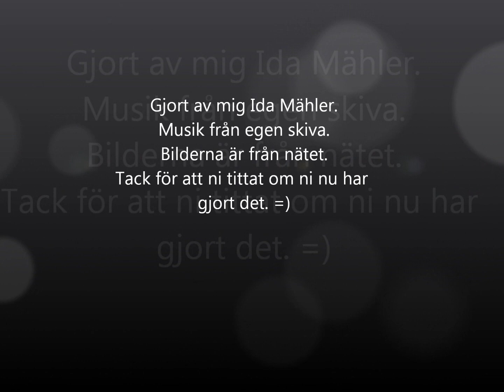Rogivande bilder med lugn musik.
Har tagit bilder från nätet och gjort så att det ska passa så bra som möjligt med musiken som är. Inget proffs jobb men får ändå duga.
Hoppas ni kommer tycka om det. Musiken är från egen skiva.
Gjort av mig Moviegirl85.

Inte anpassad för barn under 13 år, då bilderna kan vara tråkiga för de yngre barnen.